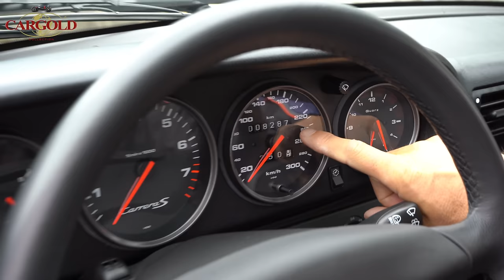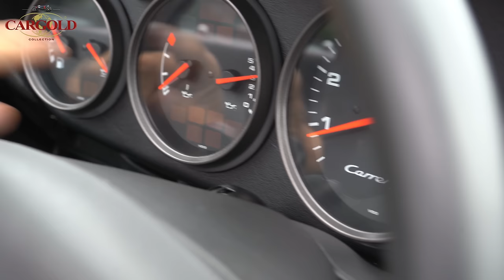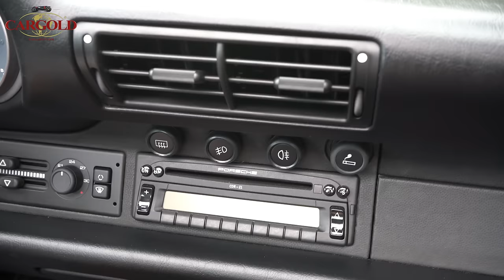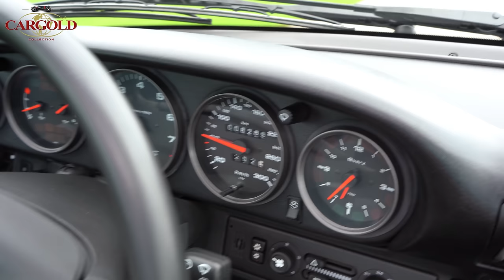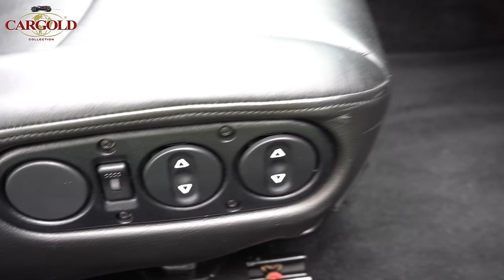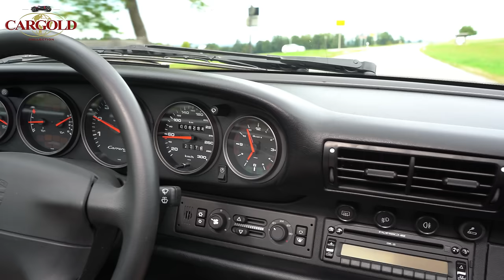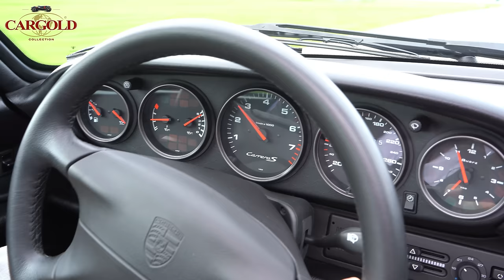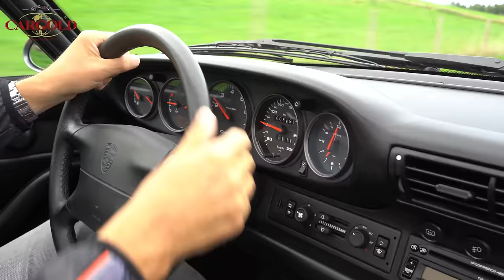Porsche 993 S Vesuvio, 1997, unglaublicher Zustand, 1. Hand, erst 8.287 km! Aircooled Legend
- SOLD -

Seit 2022 haben wir zudem einen weiteren Showroom für über 100 Fahrzeuge direkt am Hamburger Flughafen.

Cargold Collection GmbH NORD
Weg beim Jäger 224-226
22335 Hamburg / Airport
Germany

Cargold Collection GmbH SÜD
Innstraße 43
83022 Rosenheim / Bavaria
Germany